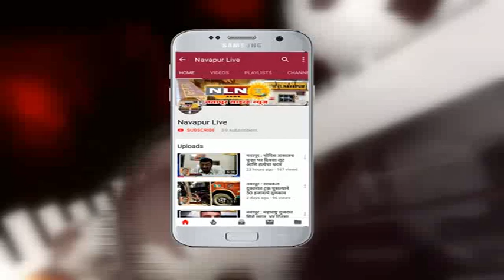नवापूर- नवापुरात चोरटे सुसाट